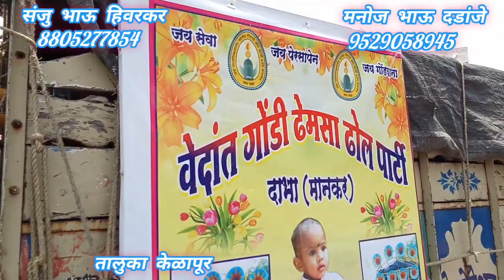२७ मे, २०२४